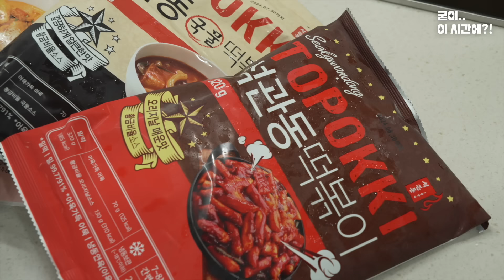(ENG) [굳이 이 시간에?!] EP.03 준호야.. 울어..?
분위기 엄석대인 촬영장을 뒤집어놓고 간 최고의 게스트!
 '굳이 이 시간에?!'와 준 세 번째 초대손님 ★예지 YEZI★

(예지 특 : 본업 최강 잘함, 토크도 잘 함, 멋짐, 그냥 다 멋짐)

근데...
동갑내기 친구 만나서 싸우다가 감;;

분위기 업 시켜놓을 테니 (공약 지키러) 다시 돌아와 주세요...

The best guest having shaken the set that had solemn atmosphere!
 The 3rd guest came 'Obstinately now?!' ★YEZI★

(YEZI feature : Best at main job, good at talk, cool, just cool for everything)

Nevertheless...
Left after fighting with a friend of the same age;;

I'll make better atmosphere so (to keep your word) please come again...